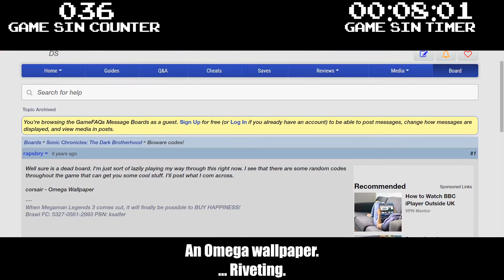Everything Wrong With Sonic Chronicles: The Dark Brotherhood in Almost 50 Minutes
Under the belt of BioWare SonicChronicles follows the adventure of Sonic and his many friends into the world of RPGs. While personally, I think it was a rather poor attempt, I would love to see the Sonic world tackle another RPG, preferably one with better music and combat this time.

🎮 GAME TIME: 17:28:51

🔶 BECOME MY PATRON! 🔶

-Achilles Rhoads
-Aeon3Valefore
-Belsheber Rusape
-Brok Holliday
-Chull33
-Emily Rose
-Harrison Donovan Lichtenberg
-HeetHootSkyat
-HK-47
-Kelia
-Jonathan1482
-Lezz
-LoverofStuff
-MaximumAustin
-Naruto and sasuke vlogs
-Nathaniel Bandy
-Rachel Rafferty
-Seamus Yossarian

~CHANNEL MEMBERS~

-Mimi Peach
-max954
-Achilles Rhoads
-Master Onsagen
-Charles Aran
-Elliott Sanchez
-Timmy Turner
-tom perzelan